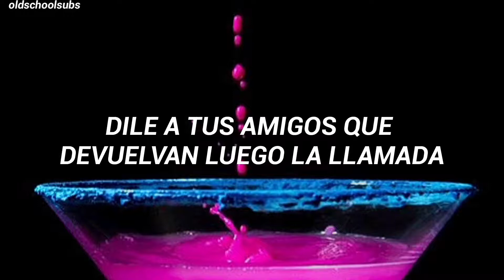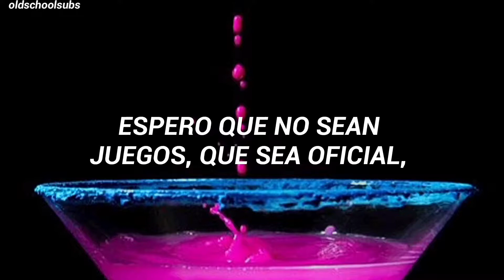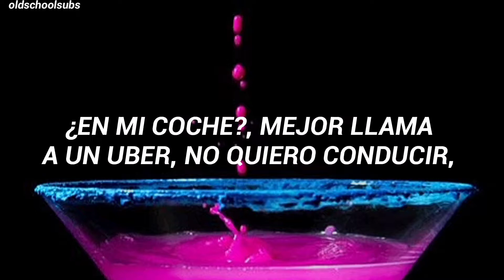Put in Work - Jacquees Ft. Chris Brown [Traducida Al Español]